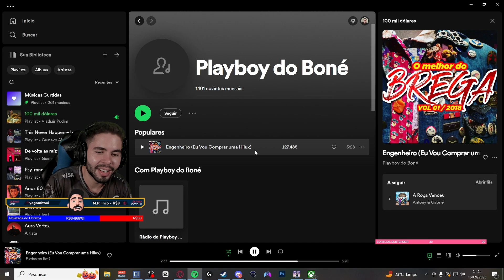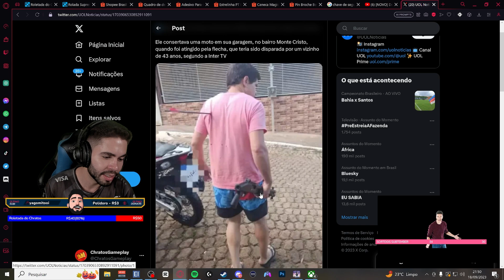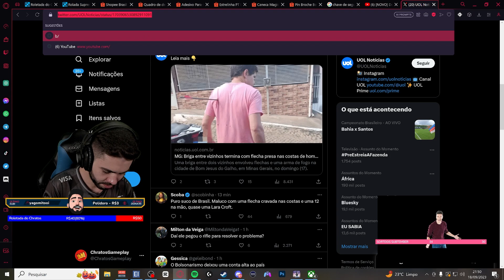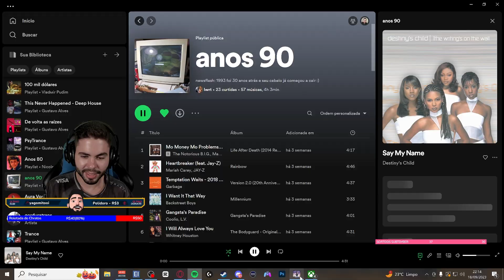Tirando 20 zilhões da pebreza | Tropico 6 #14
Leia a descrição  ⬇

Tropico 6

Em tempos de tumulto político e agitação social, o povo clama por líderes visionários, que guiarão o destino de seu país com planejamento e engenhosidade.

🚩PLAYLISTS INDICADAS

Em tempos de tumulto político e agitação social, o povo clama por líderes visionários, que guiarão o destino de seu país com planejamento e engenhosidade. Mostre novamente do que você é capaz como um ditador temido ou um estadista pacífico no país insular Tropico e molde o destino de sua própria republiqueta em quatro eras distintas. Enfrente novos desafios no contexto internacional e sempre tenha em mente as necessidades do seu povo.

🎬 RECURSOS
 Edição de vídeo: Adobe Premiere CS6
 Edição de Imagem: Photoshop CS6
 Gravação de vídeo: Xplit Gamecaster, Mirillis Action, OBS